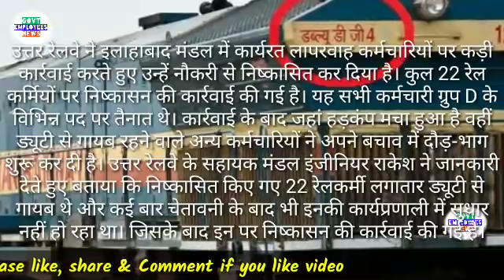रेल कर्मचारियों के लिए बेहद चौंकाने वाली ख़बर जानिए कहीं आपकी नौकरी भी तो खतरे में नहीं है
Railway Employees News today, govt Employees News today, cg staff news.

7th pay commission latest news, seventh pay commission latest news, 7thcpc news, 7thcpc latest news today, 7th pay commission latest news today, pcda pension, pensioners latest news, defence pension latest news, central government employees latest news, govt employees news, govt pensioners news, family pensioners news, defence pension, 7th pay commission army latest, army pension 2017, pay rules 2017, pay matrix, defence pay matrix, sainik welfare, latest pension plan, cg staff latest news, civilian pensioners latest news, best saving plan, today headlines for government  employees, seventh pay commission allowance, travelling allowance, daily da and ta for govt employees, how to, hindi news today, defence pensioners today news, gramin dak sevak, gds news, gds latest news, gds pay matrix, gds result 2017, gramin dak sevak result 2017, gramin dak sevak new salary, gds revised allowances, gds leave rules, govt employees leave rules, dopt latest order, government latest order, Railway Employees News, railway pensioners latest news, indian railway latest updates, railway employees allowances, railway employees leave rules. CGHS, Central Government Health Scheme, New Pension Scheme, National Pension System, National Pension Scheme, New Pension System. Retirement Age, Indian Railway News, Railway Employees News, Railway Pensioners News. Compassionate Appointment Guidelines and Procedure. House Rent Allowance, HRA, Income Tax Rules, HRA for Central Government Employees. 7th Central Pay Commission, Central Civil Pensioners, MoD Orders.